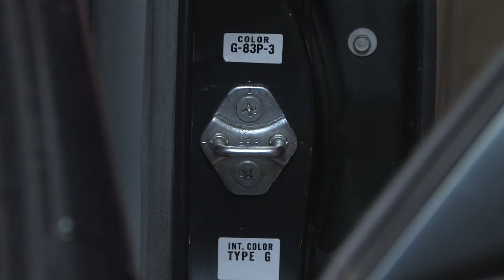Car Maintenance _ How to Find the Paint Code on a Car.mp4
Check for more videos and details about cars reviews, maintenance, checking. Plus you can receive a set of $100 car kits for FREE. It is a FREE system for both buyers and dealers.